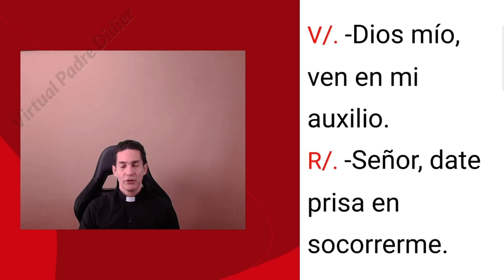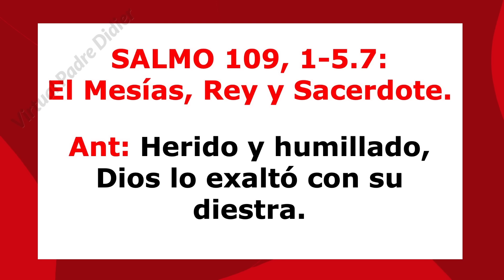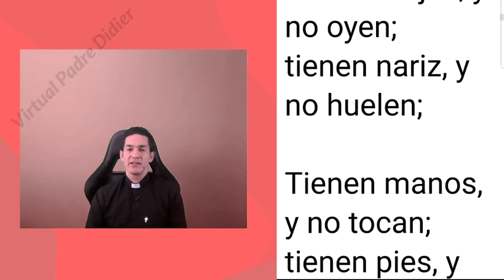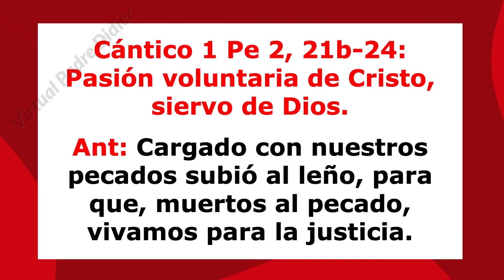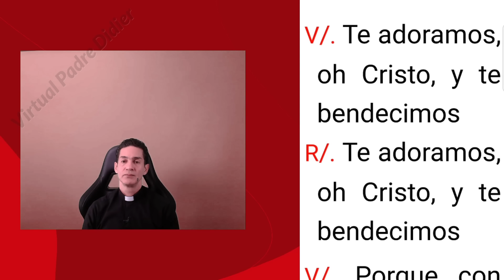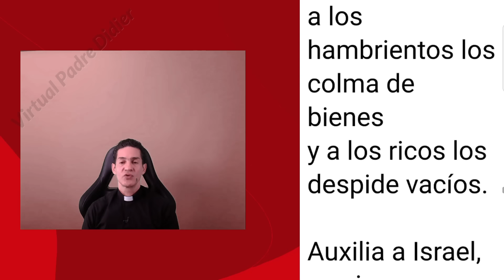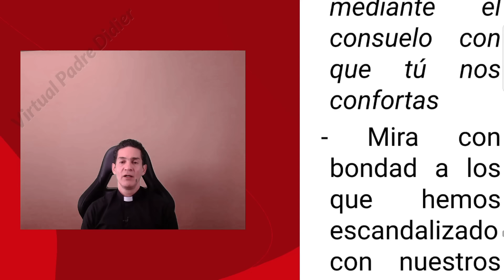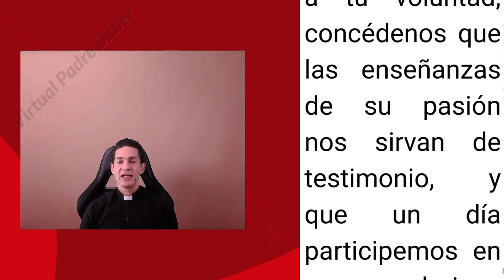Vísperas de hoy DOMINGO DE RAMOS. 24 Marzo 2024. Oración de la tarde. Padre Didier